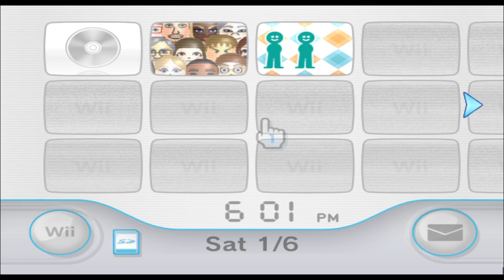Mrs. Penguin - Mii 1779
the loving wife of mr penguin

1779/10100

Plaza: 99

Parade: 1678